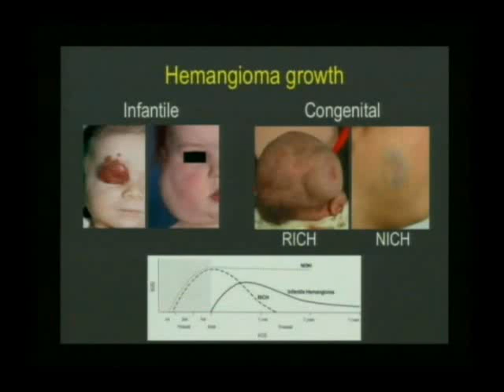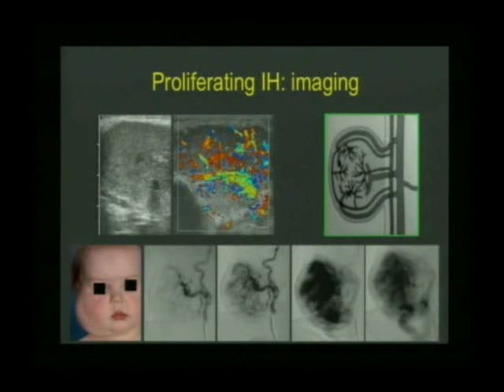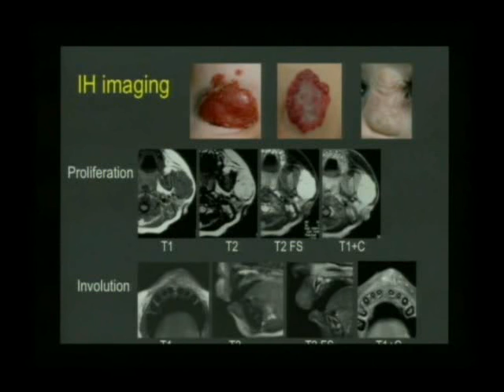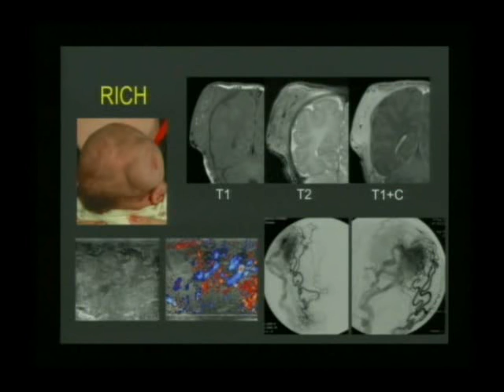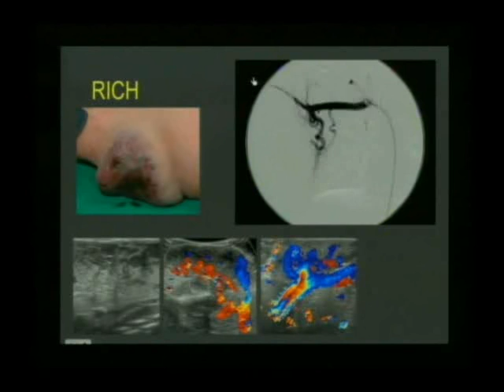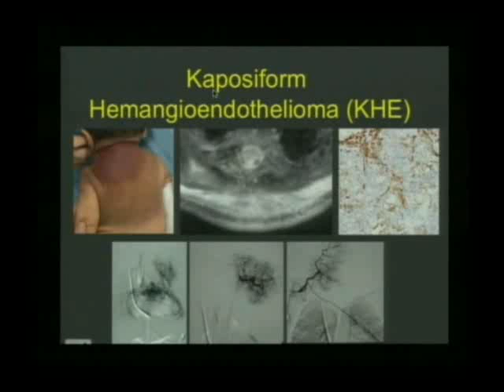Vascular Malformation - Part2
Vascular Malformation
Dr. Phillip John